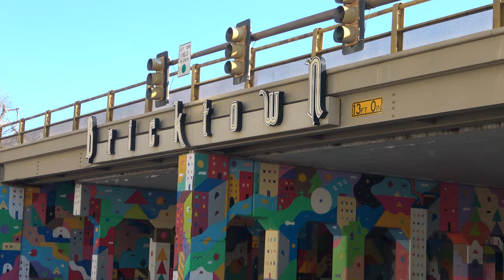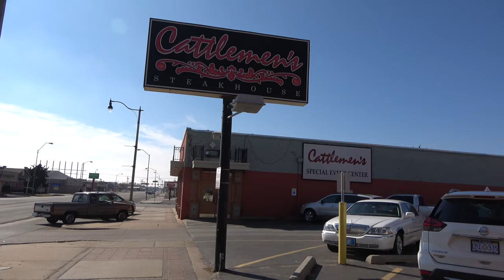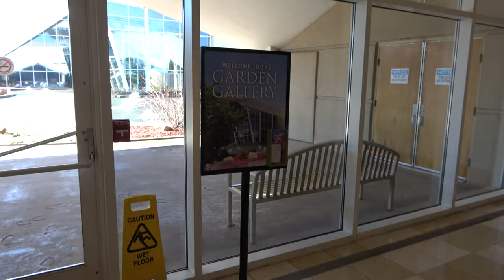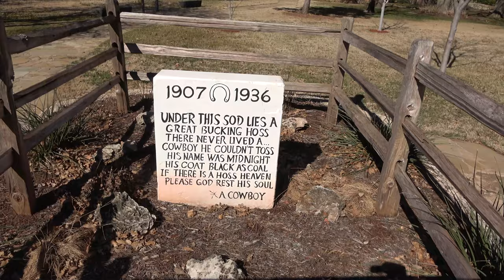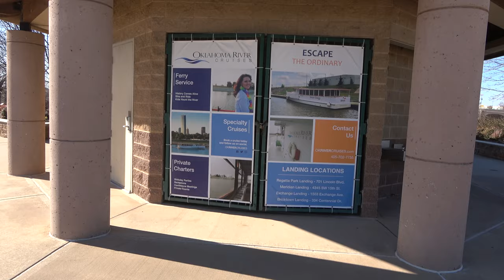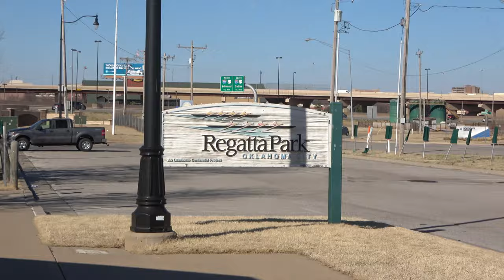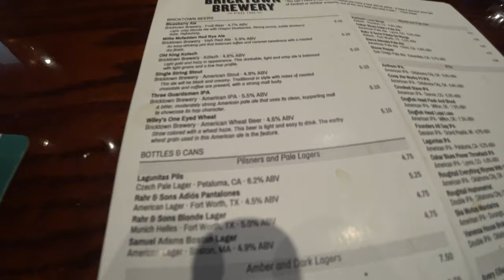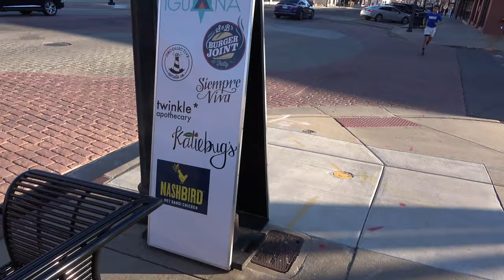One Day in Oklahoma City - The West 2019 Part 20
We spend a day in Oklahoma City, and then drive a segment of historic Route 66